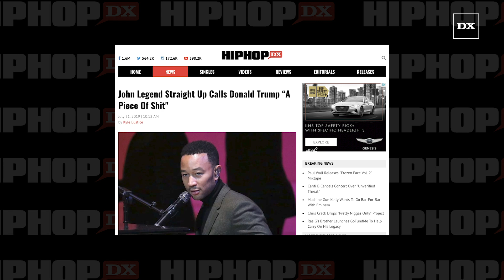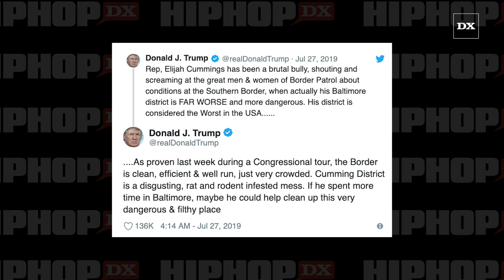John Legend Straight Up Calls Donald Trump “A Piece Of Poop"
WEST HOLLYWOOD, CA – John Legend might have had some assistance from a little liquid courage, but the EGOT-winning artist definitely wasn’t afraid to speak his mind when asked about Donald Trump.